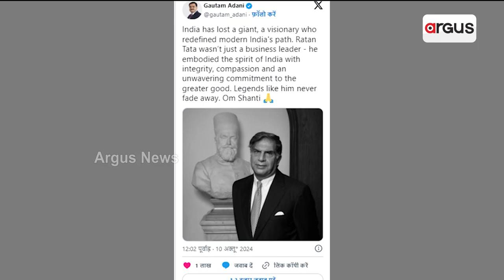ଭାରତ ଜଣେ ମହାନ ତଥା ଦୂରଦର୍ଶୀ ବ୍ୟକ୍ତିଙ୍କୁ ହରାଇଲା | Ratan Tata | Goutam Adani | Argus News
ରତନ ଟାଟା ଆଧୁନିକ ଭାରତର ପଥକୁ ଦ୍ବିତୀୟ ଥର ପାଇଁ ପରିଭାସିତ କରିଛନ୍ତି। ତାଙ୍କ ଭଳି ମହାପୁରୁଷ କେବେ ମନରୁ ଲିଭିପାରିବେ ନାହିଁ। ବିଶିଷ୍ଟ ଉଦ୍ୟୋଗୀ ରତନ ଟାଟାଙ୍କ ସ୍ମୃତିରେ ନିଜର ସୋସିଆଲ ମିଡିଆ ପ୍ଲାଟଫର୍ମ ଏକ୍ସରେ ଏଭଳି କିଛି ଲେଖିଛନ୍ତି ଆଦାନୀ ଗ୍ରୁପ ଚେୟାରମ୍ୟାନ ଗୌତମ ଆଦାନୀ।